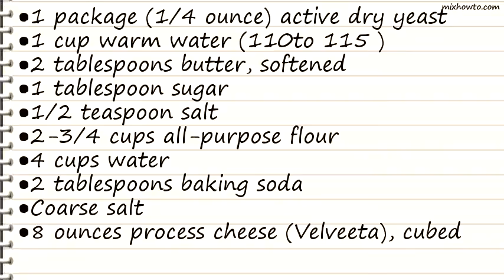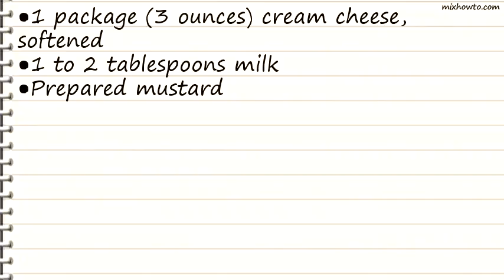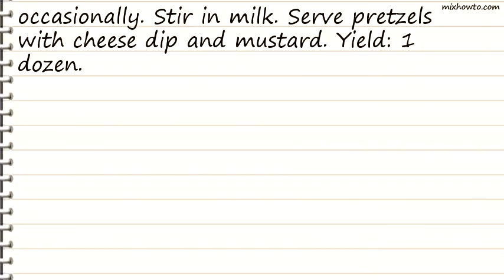Recipe Pretzels with Cheese Dip Recipe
INGREDIENTS:
●1 package (1/4 ounce) active dry yeast
●1 cup warm water (110to 115 )
●2 tablespoons baking soda
●Coarse salt
●8 ounces process cheese (Velveeta), cubed
●1 package (3 ounces) cream cheese, softened
●1 to 2 tablespoons milk
●Prepared mustard